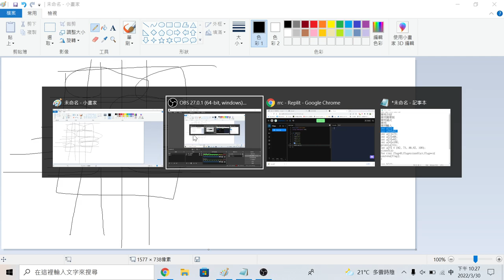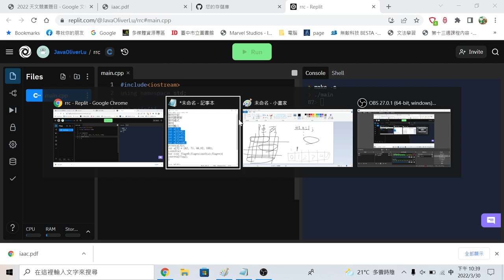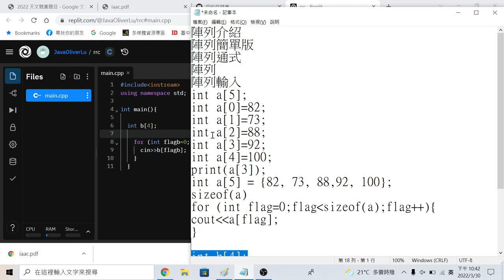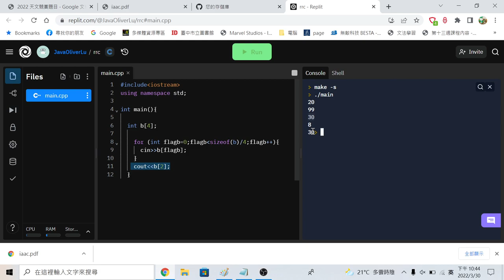LESSON 7 陣列 NEHS RRC MOOCS C++